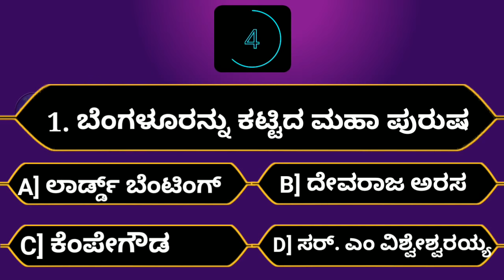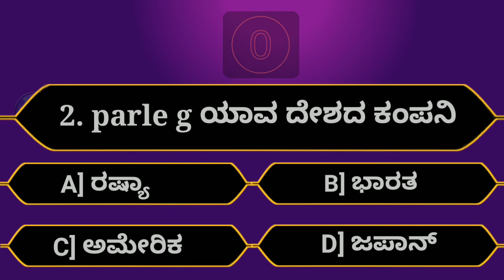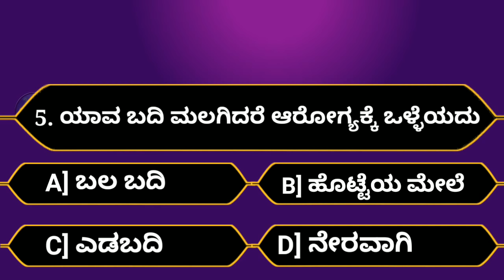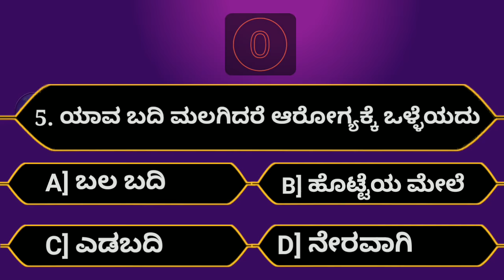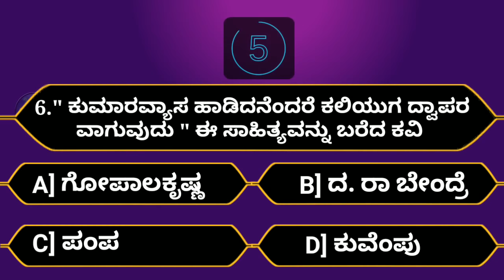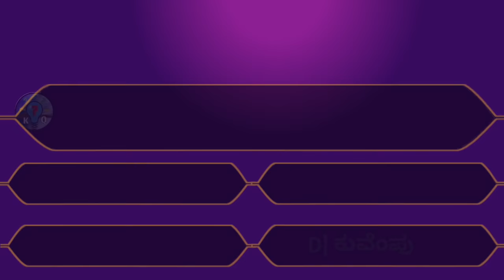ಯಾವ ಬದಿ ಮಲಗಿದರೆ ಆರೋಗ್ಯಕ್ಕೆ ಒಳ್ಳೆಯದು | Kannada Interesting questions | Episode - 54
ಯಾವ ಬದಿ ಮಲಗಿದರೆ ಆರೋಗ್ಯಕ್ಕೆ ಒಳ್ಳೆಯದು | Kannada Interesting questions

Welcome to our fun and informative General Knowledge Quiz! Test your knowledge on a variety of topics including history | science geography | riddles | and more. Challenge yourself with interesting questions and see how many you can answer correctly. Let's see how much you really know! Good luck.

Your Queries 👇👇
 1. kannada quiz
 2. kannada quiz questions and answers
 3. gk quiz in kannada
 4. kannada quiz general knowledge
 5. kannada gk quiz
 6. samanya gyan prashna galu
 7.  samanya gyan prashna galu kannada
 8. gk questions and answers
10. gk questions and answers kannada
11.gk kannada
12. gk kannada videos
13. general knowledge kannada videos
14. Gk video
15. ಸಾಮಾನ್ಯ ಜ್ಞಾನ ರಸಪ್ರಶ್ನೆ
16. ಸಾಮಾನ್ಯ ಜ್ಞಾನ ರಸಪ್ರಶ್ನೆ ಕನ್ನಡ